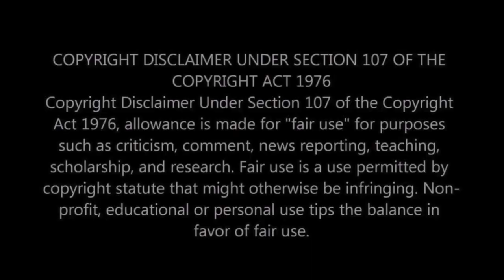First Time Reaction to Ronaldinho Legendary Moments Video - HIS BALL CONTROL WAS INSANE!